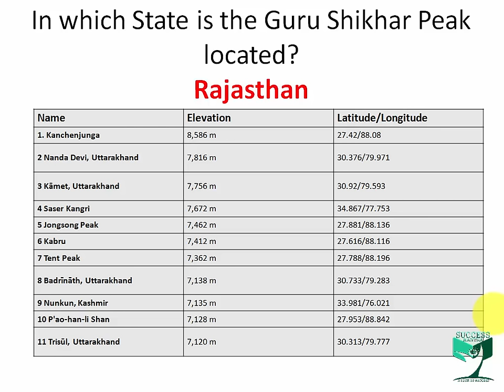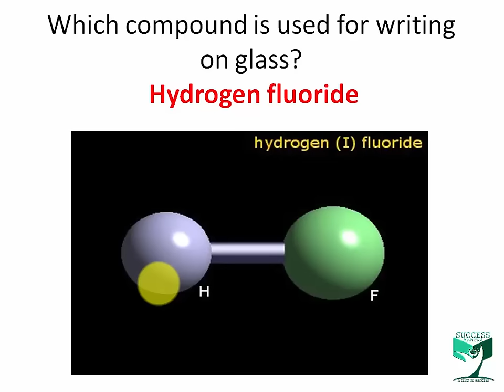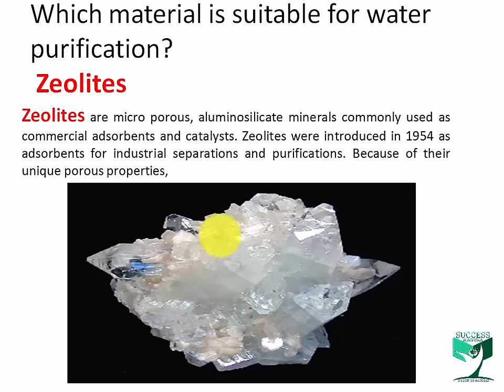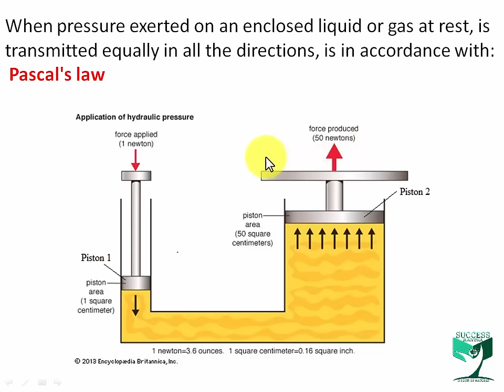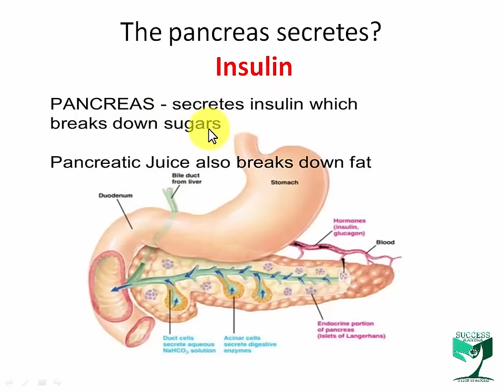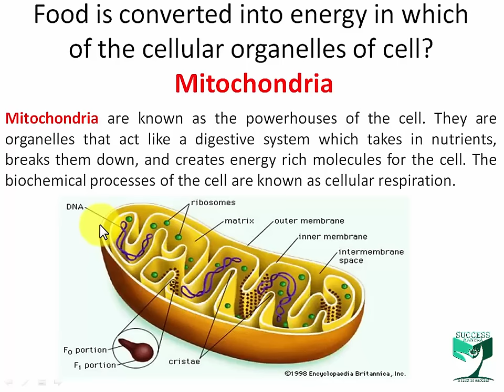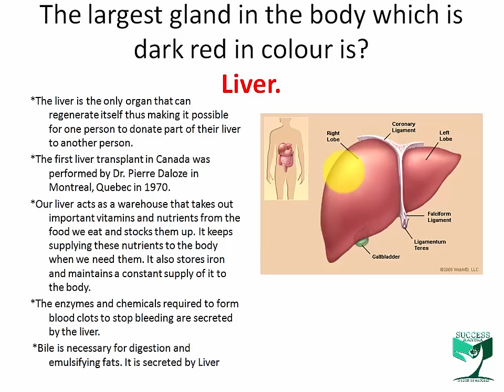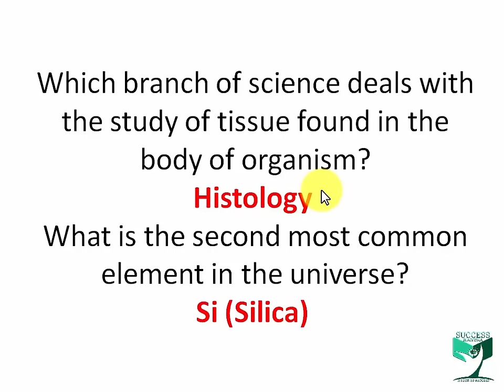📌📌1000 General Science GK Question Part-02